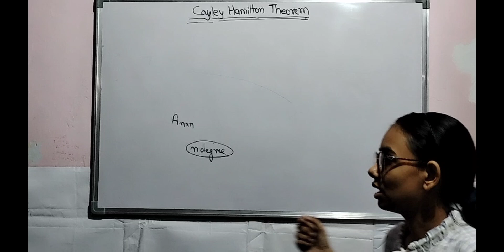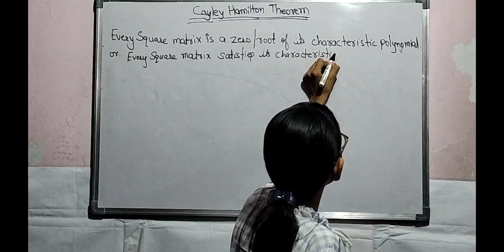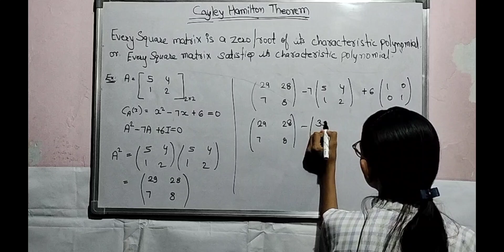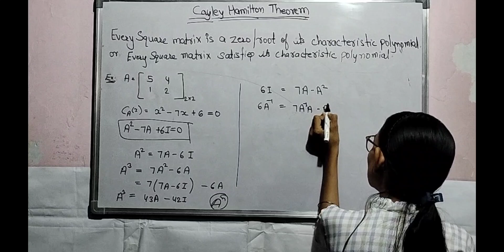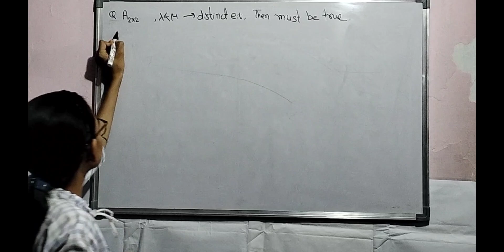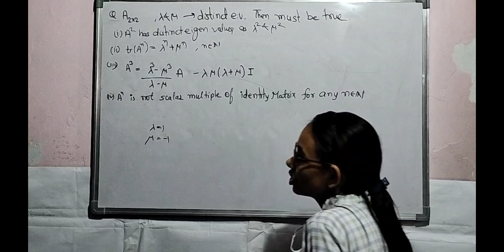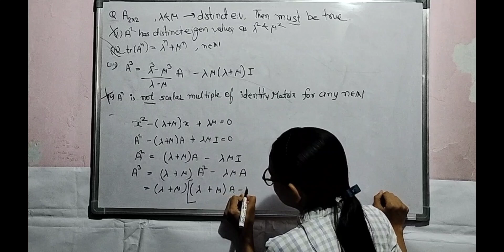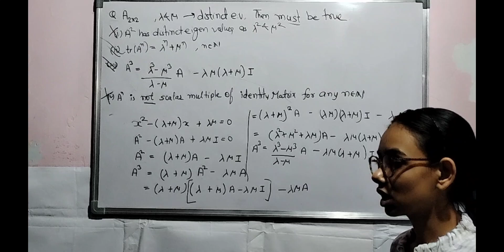CAYLEY HAMILTON THEOREM by Pooja Gupta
this series very benificial for all higher mathematics students.
some applications of it
how to find inverse,
higher power of matrix
best of luck for upcoming exams 👍
thanks 😊